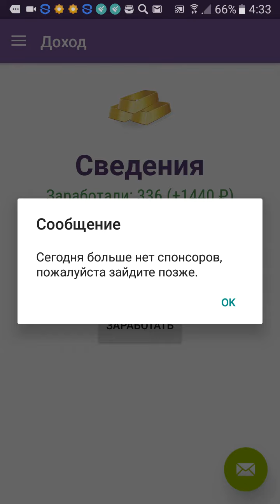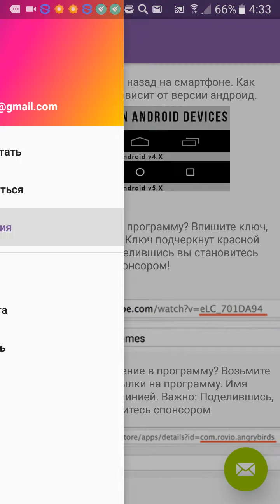Earn video money 1596 рублей вывод денег через месяц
МАЙНИНГ БИТКОИН, ссылка на сайт, минимальный вывод 50 рублей на киви кошелек, прежде чем устанавливать убедитесь что антивирус удалена, или отключен, антивирус не дружит с криптексом, не бойтесь там нет вируса, антивирус считает за вредоносный программу, а то программа не будет работать! Kryptex Зарабатывай деньги, установив криптекс на компьютер!

2 часть Проверка Arduino Nano через Bluetooth HC 06 модуль и TT мотор машинка с камерой своими руками

Часть 2. Earn video money 2 раз вывел 1600 рублей на другом смартфоне ссылка на видео